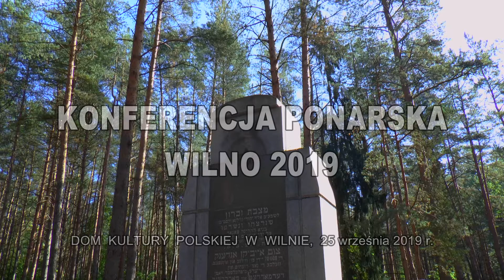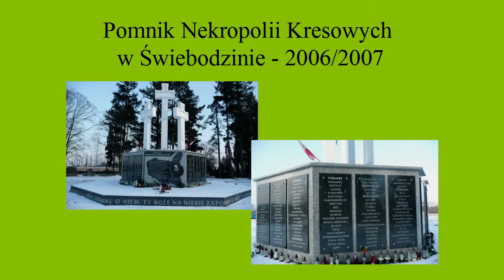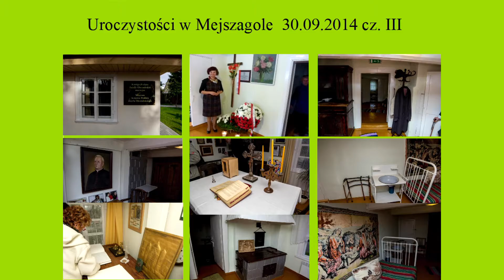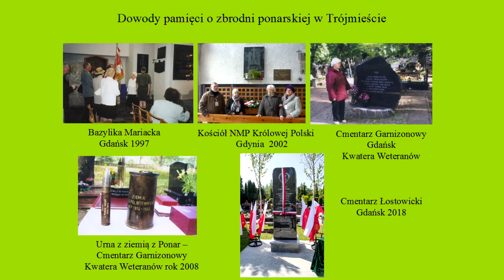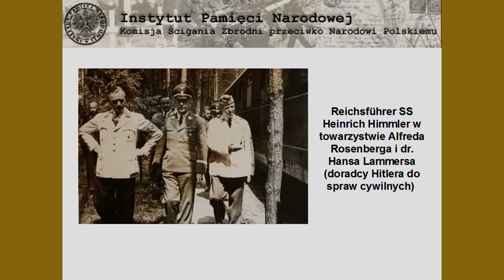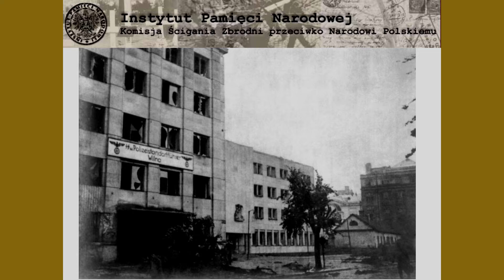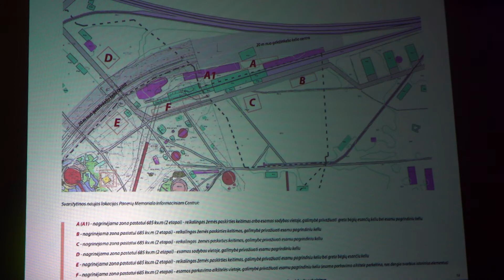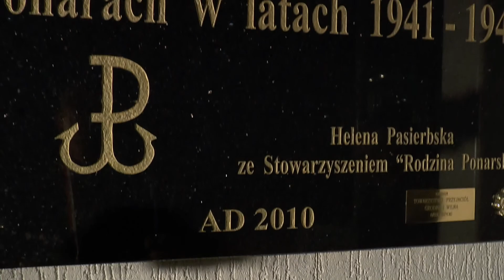KONFERENCJA PONARSKA - WILNO 2019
To dwugodzinna relacja z Konferencji Ponarskiej, która odbyła się w Domu Kultury Polskiej w Wilnie
w dniu 25 września 2019 r. Prezes Maria Wieloch przedstawiła działalność Stowarzyszenia Rodzina Ponarska, które od 25 lat stara się dokumentować i pokazywać społeczeństwu to, co działo się
w Ponarach na Wileńszczyźnie (obecnie dzielnica Wilna) w latach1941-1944, by świat nie zapomniał o tej okrutnej zbrodni, przemilczanej przez dziesiątki lat. Dr hab. Monika Tomkiewicz z IPN mówiła
o prowadzonych przez siebie badaniach dotyczących tej zbrodni.  A Mantas Siksnianas  przedstawił plan przyszłej aranżacji Miejsca Pamięci w Ponarach przygotowany wspólnie  z dr  Stanislovas’em Stasiulis’em z Państwowego Muzeum Żydowskiego im. Gaona w Wilnie. Miłą część Konferencji stanowiło udekorowanie 10 osób Pamiątkowymi Medalami, wydanymi z okazji 25lecia działalności Stowarzyszenia Rodzina Ponarska.